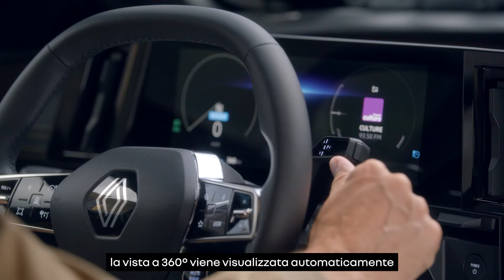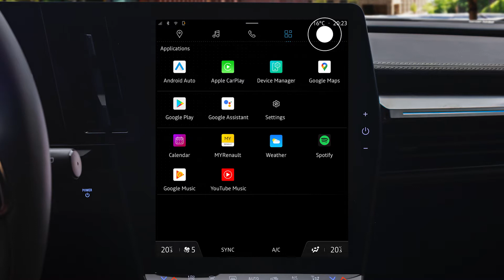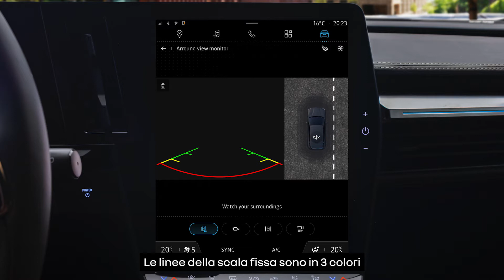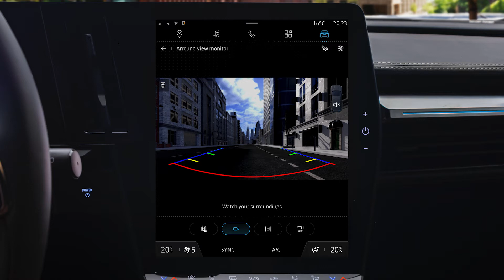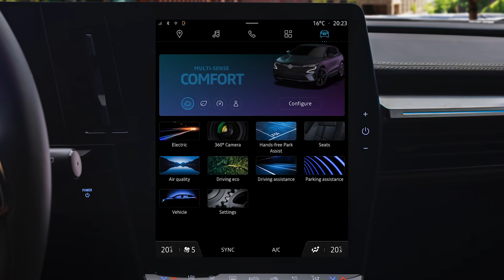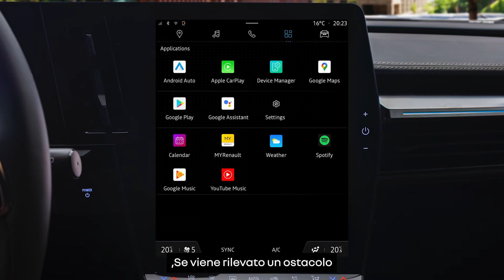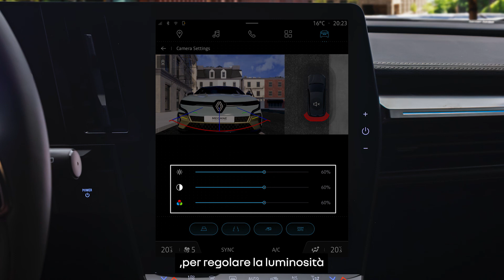la videocamera 3D a 360°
megane e-tech 100% electric (ITA)